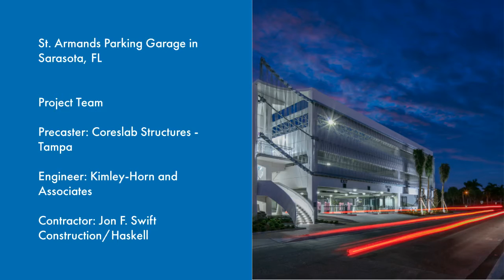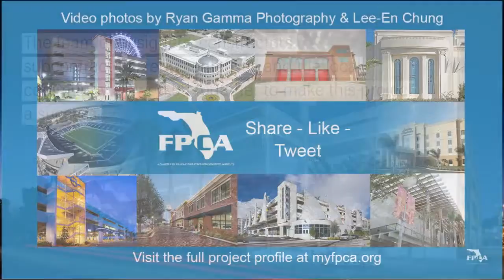St Armands Parking Garage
The City of Sarasota developed a master plan for the district that included the design and construction of a new $12 million, 482-space parking structure. The off-site manufacturing of the precast concrete structure eliminated the need for large laydown areas on the site.